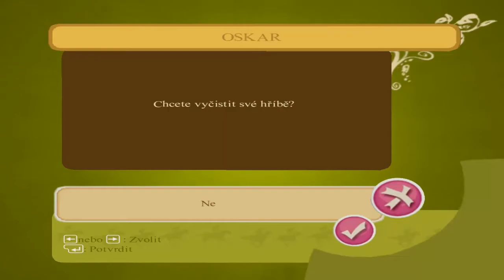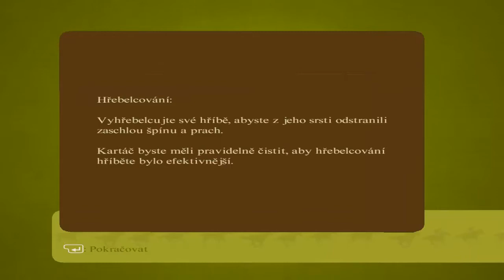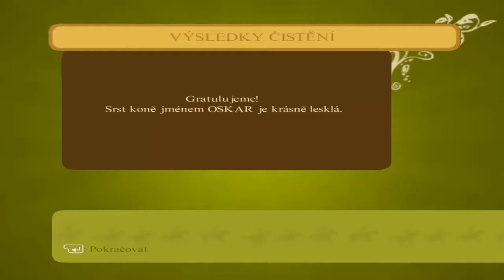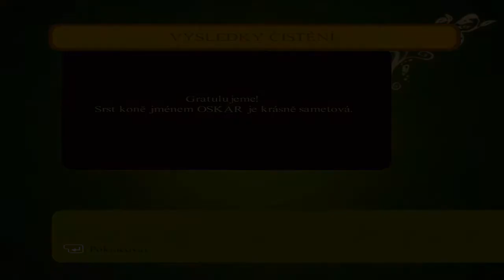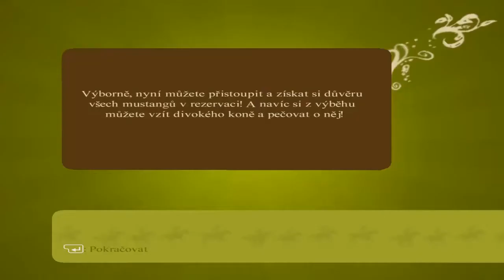Czech Let's Play - Horsez 5 Jezdecký Šampión | Part 2 | Oscar ! [GamesOver]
Horsez 5: Jezdecký šampión. "Musíme ty mustangy zachránit!" S těmito slovy se Lily pouští do nejúžasnějšího dobrodružství svého života. Bude muset ochočit ty nejdivočejší koně, s jakými se kdy setkala: mustangy z rezervace Divoká hora.